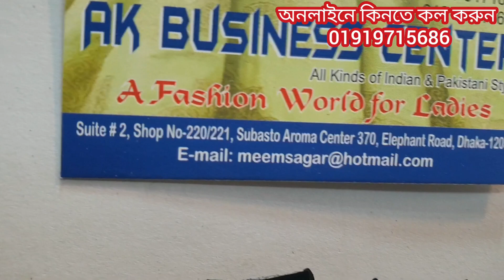কম টাকায় বিয়েতে পড়ার জন্য গরজিয়াছ কাজের শিফন ওরনা থ্রি পিস কিনুন। buy braidal party wear three piece